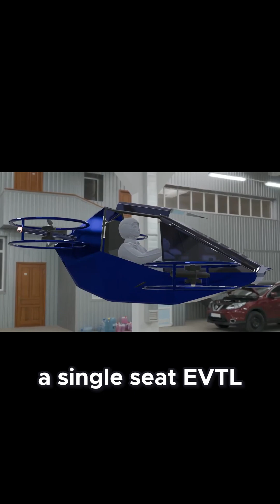Updated system approach to the development of eVTOLs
People frequently asked where I could get one. A comprehensive build & programming manual for the M235 Screaming Eagle eVTOL vehicle includes every downloadable file you'll need. The files may be downloaded instantaneously from websites like GumRoad and delivered to your preferred job shop, fully assembled and transported right to your door—ready to go.
The associated ebook seeks to explain the rationale behind each Model 235 SE component. Examples include the parallel connecting of several MOSFET half-bridge switches and the reasons for not using the FOC approach in the early phases of building a prototype concept.

🚀 Build the Model 235 SE (Manned eVTOL Project)
In this video, I showcase the Model 235 SE Screaming Eagle — a high-performance manned quadcopter designed for lift, endurance, and advanced control.
🧩 Download Build & Programming Instructions with complete construction kit, including Request for Quotation ( RFQ) for price and delivery info here
(Enter the access code from your eBook to unlock the files.)
🔄 Files are updated regularly, and verified users automatically receive the latest versions.
📗 Don’t have the eBook yet?

Everything you need to build your vehicle is right at your fingertips. Be among the first to grab this effortless, all-in-one experience! The Model 235 Screaming Eagle (M235 SE) is a high-performance manned eVTOL quadcopter designed for personal flight. It features a lightweight yet strong aluminum and composite frame, 8 high-efficiency BLDC motors with large carbon-fiber propellers, and a high-capacity LiPo power system for reliable heavy-lift capability. A Teensy 4.0-based flight controller with IMU and optional sensors ensures precise stability and maneuverability through advanced PID control, while redundant systems and safety features like a recovery parachute enhance reliability. The M235 SE integrates modern embedded programming, power electronics, and aerodynamic optimization, offering a modular, testable, and upgradeable platform for experimental and recreational aviation.
Most importantly, a comprehensive 322-line C++ program that may be downloaded has numerous Kalman filters for every sensor in addition to all the proper PID values.
A flying car isn’t just science fiction anymore… but something you can build yourself or have a team put it together for you. Imagine building your very own flying car… right in your garage.
We start with the primary structure—built from strong and lightweight 7005-T6 aluminum tubing with ER5356 filler commonly used in bicycle manufacture. You can cut, form, bend, and weld it yourself… Or, if you prefer, send the plans to a job shop and have it made for you. The kit even includes the damper plates, giving you a rock-solid foundation to build on.
Next, the composite carbon graphite tubing is installed—passing through the dampeners. This adds incredible strength while keeping the weight low, ensuring the frame is both durable and flight ready.
From there, we add the mounting points for the propulsion system, designed to handle both thrust and vibration, keeping everything stable when power kicks in.
Before wiring the power, we install the propeller ring guard assembly. This attaches directly to the carbon tubing, providing protection for the props and enhancing safety during testing and flight.
Once the frame and guard assembly are set, the power system goes in—batteries, bus bars, and the core electronics that bring everything to life. The included diagrams guide you step-by-step through wiring and setup.
Then it’s time for propulsion—installing the motors, vibration-dampened mounts, and carbon fiber props. This is the moment the project really transforms into a flying machine.
For added safety, we install the ballistic recovery system. This emergency parachute is designed to deploy if something goes wrong in flight, giving you an extra layer of protection for both the vehicle and the occupants.